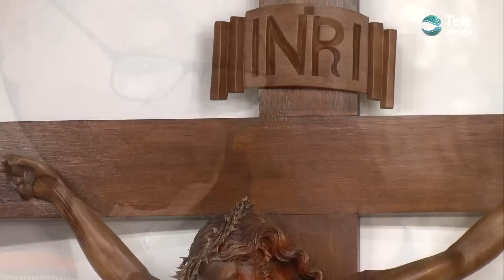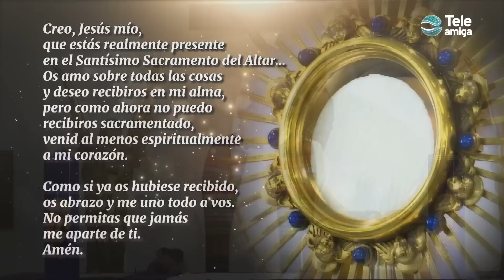Santa Misa de HOY Jueves 30 de Marzo 2023 en Teleamiga